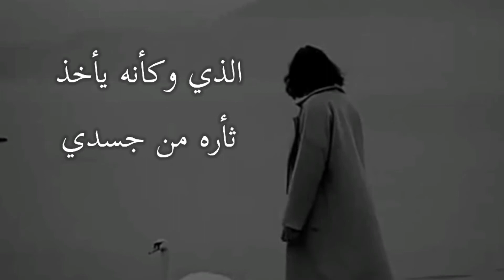ستوري حزين💔ستوريات حزن وألم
مضحكة_جبهات_أقوى_قصف#مقاطع#
 ج